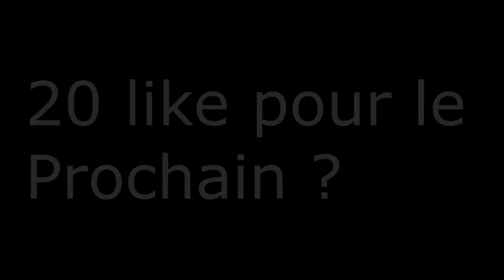JE 1V1 LES MEMBRES DU STAFF SUR SKILLPVP !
Activé la cloche, je suis en live souvent sur : SkillPvP, Funcraft, BO2 zombie, fortnite.